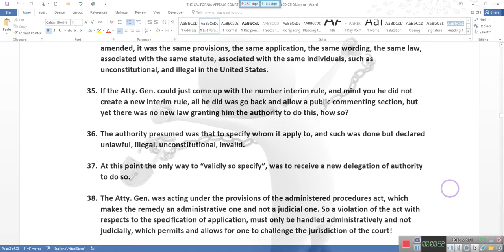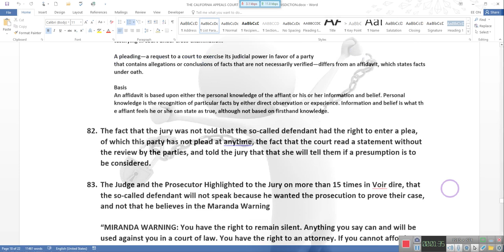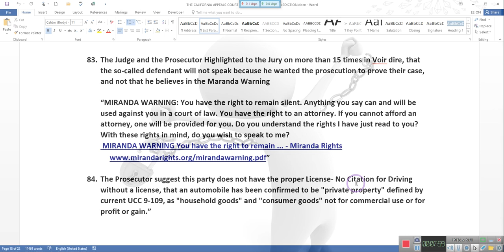This is what they are trying to do, will it work??? for a short while= By EeoN 2019 04 29